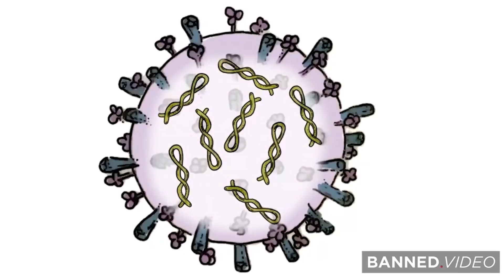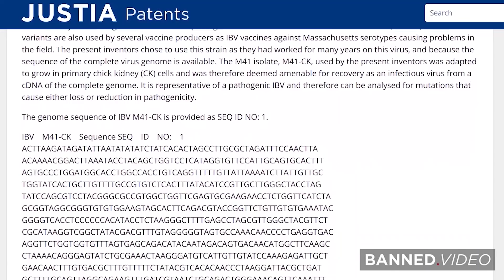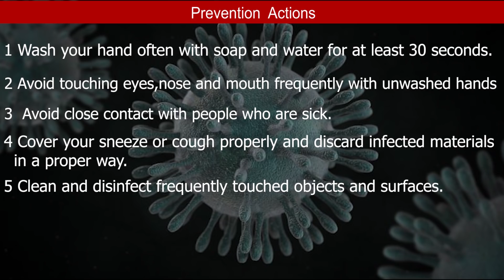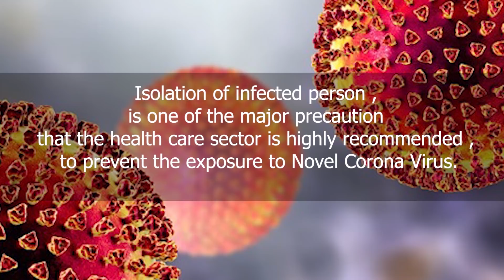The Story Of NOVEL CORONA VIRUS 2019 ( Epic Documentary )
HELP ME !!!